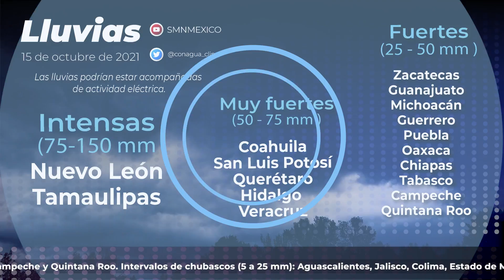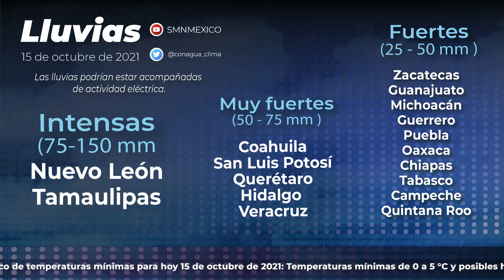15 de octubre de 2021 8:00h Pronóstico del Tiempo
15 de octubre de 2021 8:00h Pronóstico del Tiempo